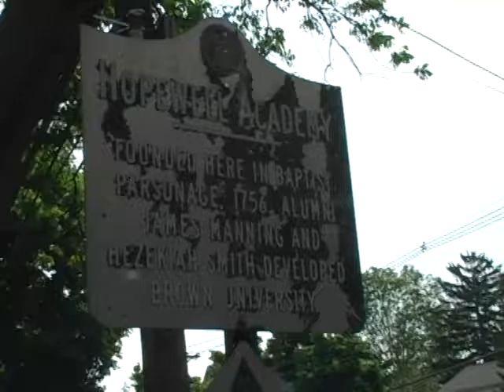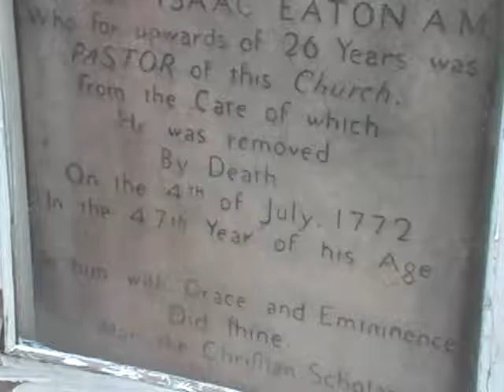Isaac Eaton & The Hopewell Academy (Brown University)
Hopewell Academy was the first Baptist school in North America for the training of men for the ministry.  This school was a ministry of Hopewell Baptist Church and its pastor, Isaac Eaton.  This school would eventually be moved to Rhode Island and become Brown University.